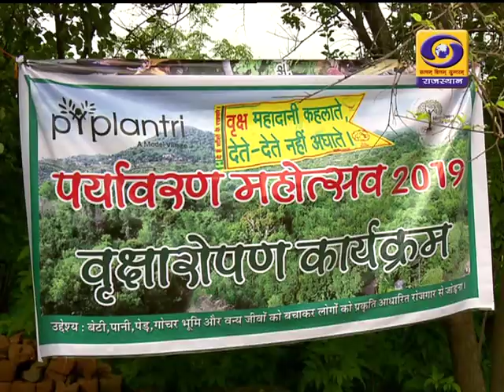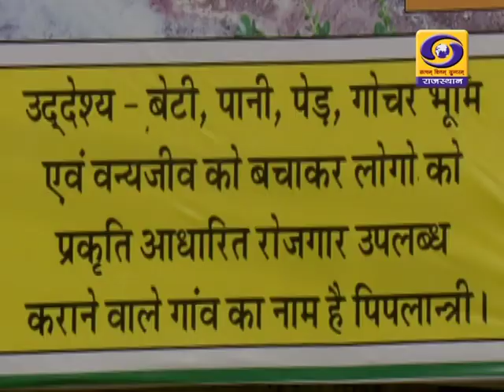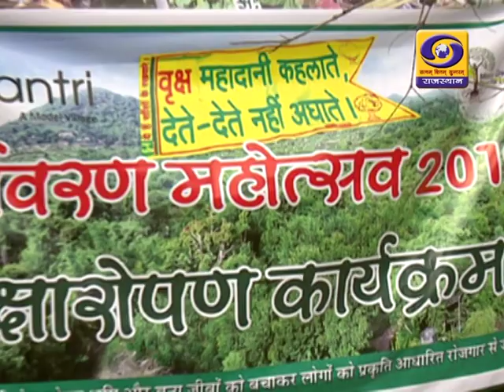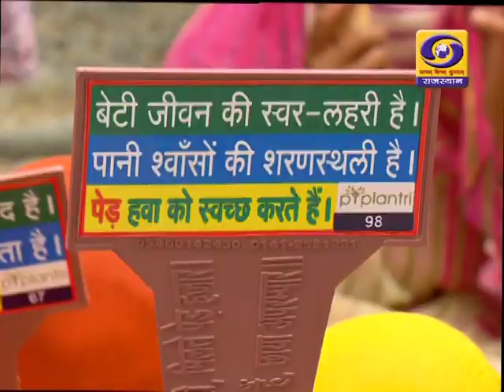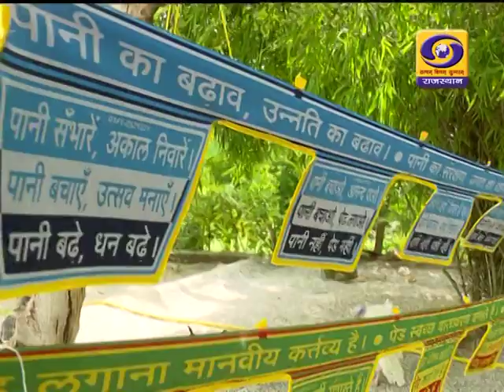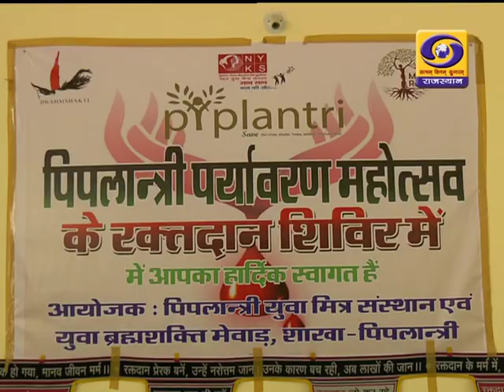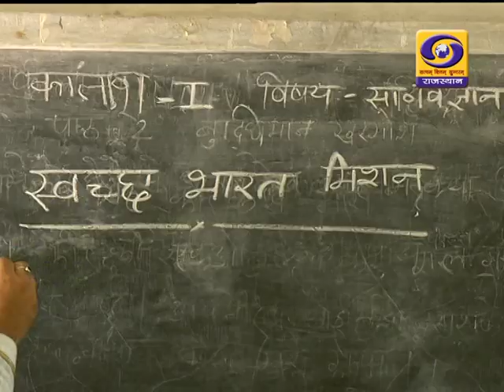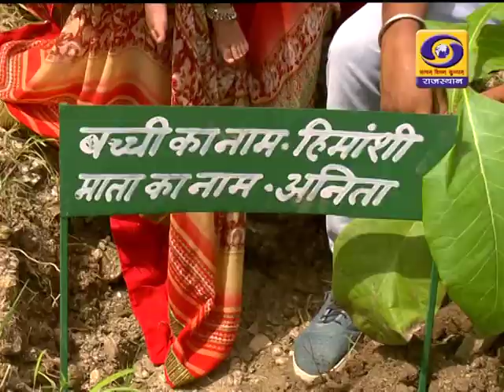CHOPAL,,BETION KA MAAN VRIKSHO KA SAMMAN,DD RAJASTHAN